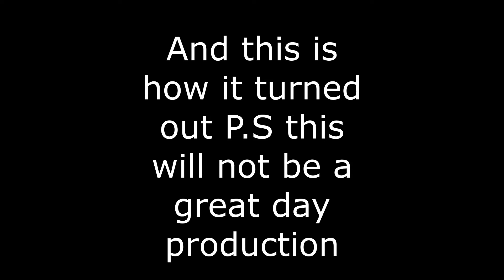Hannah Montana wherever I go x Avril Lavigne complicated MASHUP